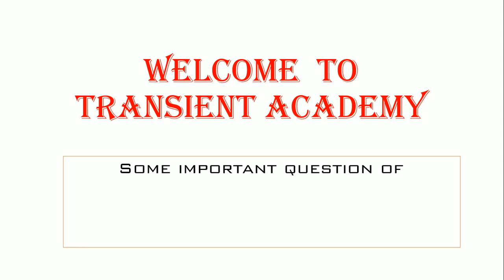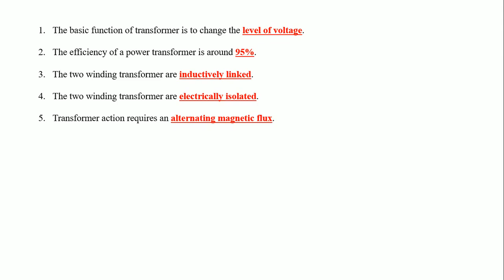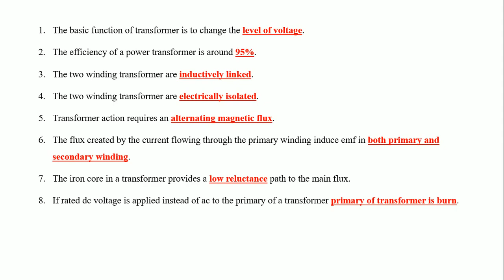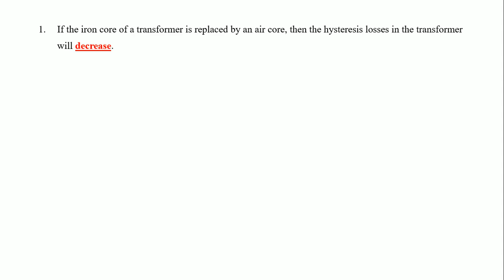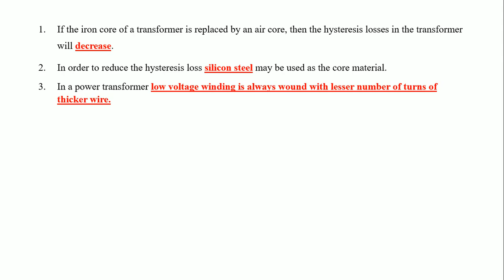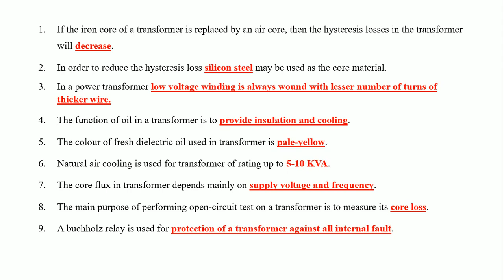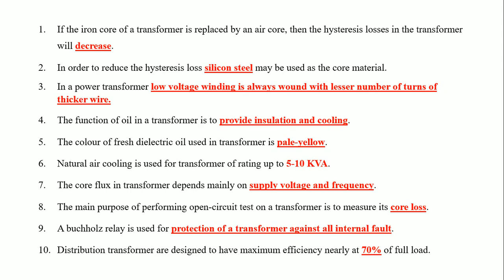Some basic Questions of Transformer( part 3)